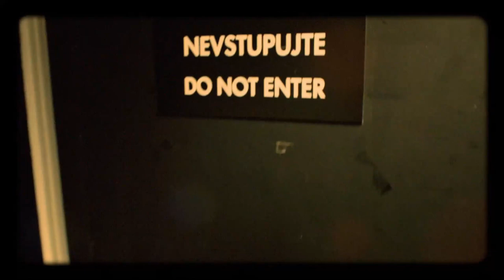Úvod - Show Jana Krause 16. 9. 2015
Hosté: Herec a hudebník Václav Kopta, medička Kateřina Vacková, angažující se aktivně v oblasti prevence onkologických onemocnění, a beatboxer BeatSolčy.